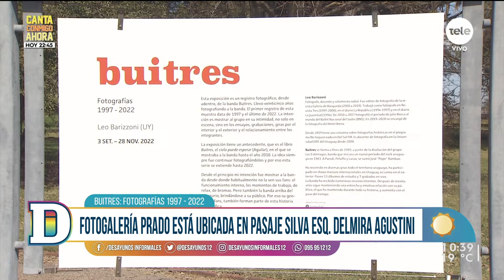Fotogalería Prado de Buitres por Leo Barizzoni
Nos visitó Gabriel Peluffo, para charlar sobre la fotogalería de Barizzoni y su próximo show en el Antel Arena. El fotógrafo uruguayo Leo Barizzoni logró estas fotografía después de seguir a la banda por más de dos décadas, y presenta esta secuencia de sus mejores fotografías, denominado: "Buitres: fotografías 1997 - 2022". Es un paseo al aire libre con entrada gratuita, y se puede visitar hasta el 28 de noviembre.